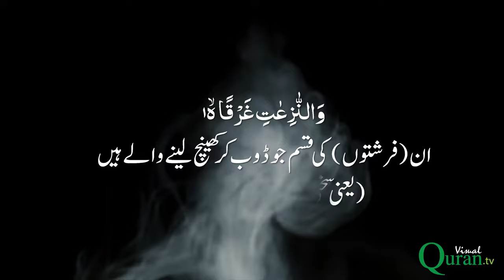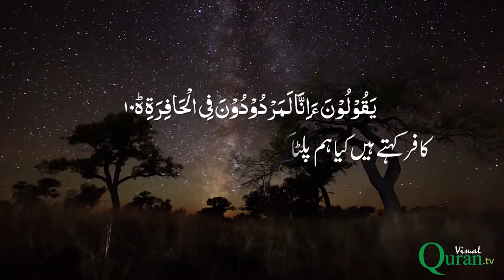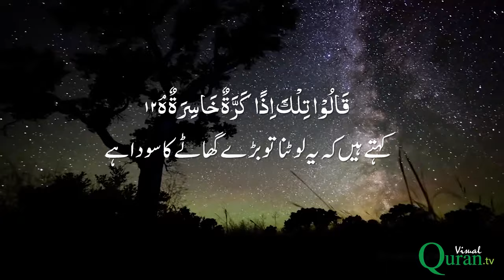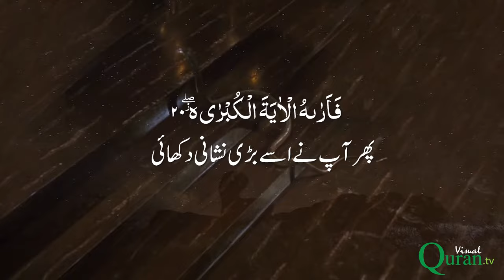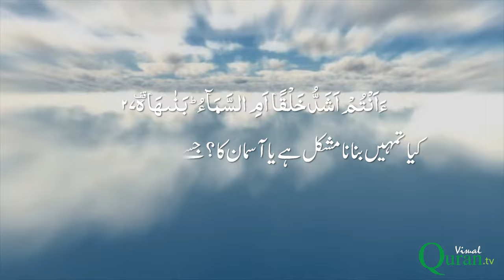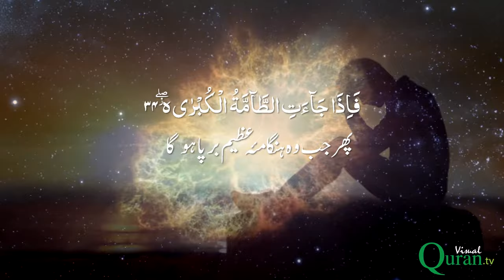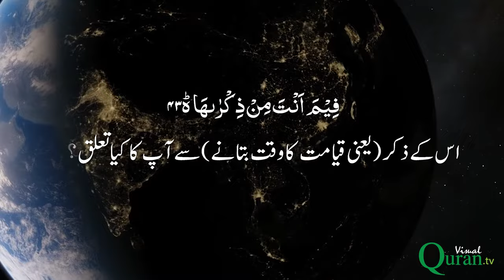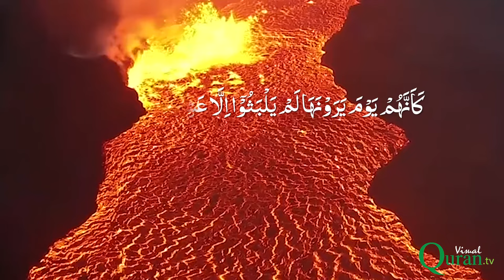79 Surah An Naaziat | Para 30 | Visual Quran with Urdu Translation